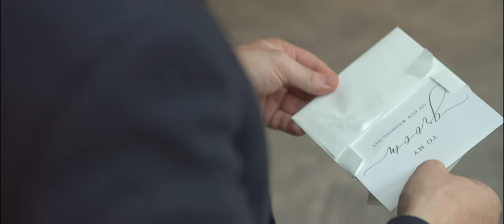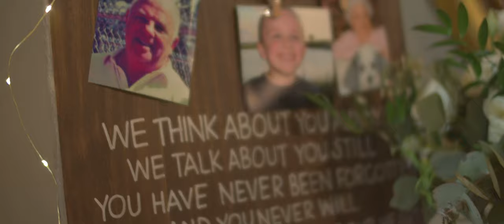Brittany + Brandon Highlight Film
Wow! This wedding celebrating Brittany + Brandon a few weeks ago was such an amazing time! We lucked out as the weather ended up cooperating with us and allowed us to do some great photos and videos around the city. I’m so happy for these two and can’t wait to see what the future holds for them!